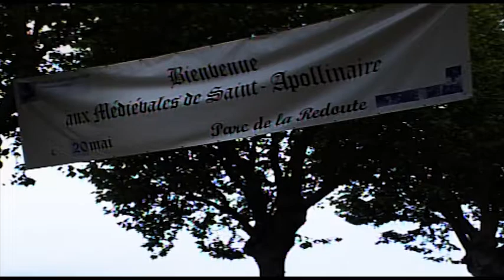Medievales 2012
Reportage sur les médiévales 2012 de Saint-Apollinaire à l' occasion de sa 15 ème représentation.